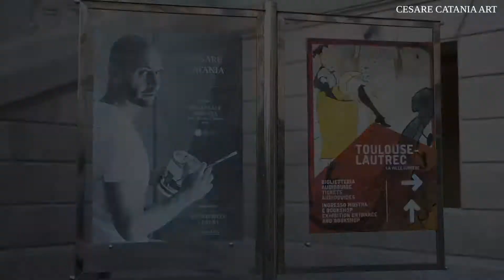Opening Gala Diamonds & Art Exhibition with Cesare Catania at the Royal Palace Museum in Monza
The official presentation of the 2 new works of art by Cesare Catania completely covered with Sun King Diamonds natural diamond crystal product.